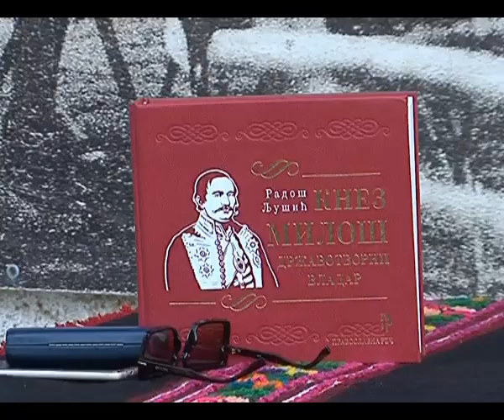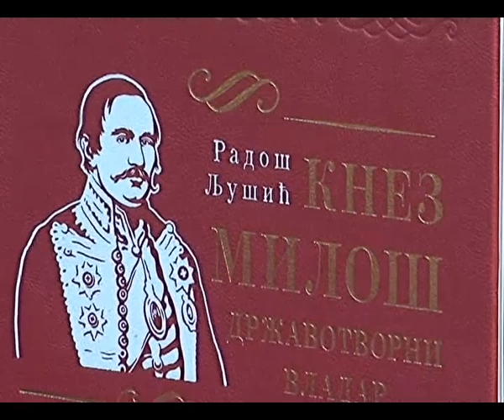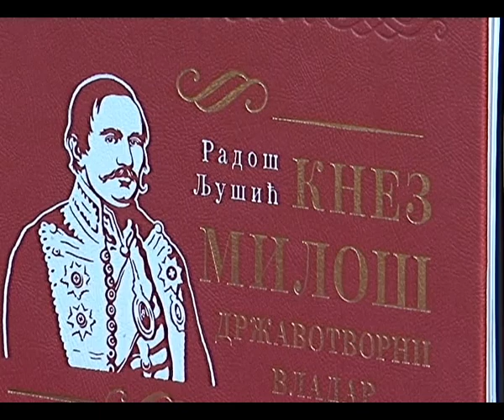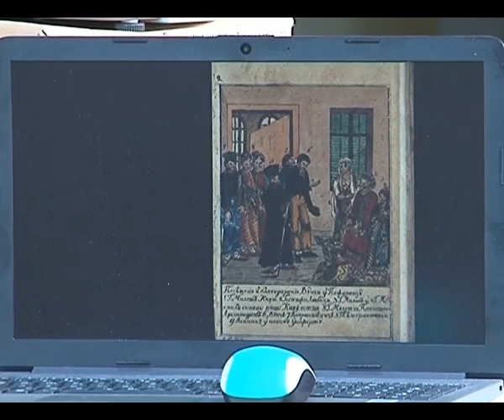RTV Šumadija - KULTUAR - Knez Miloš, državotvorni vladar